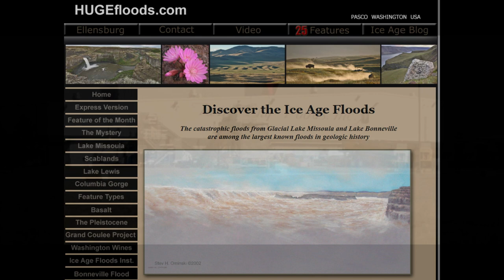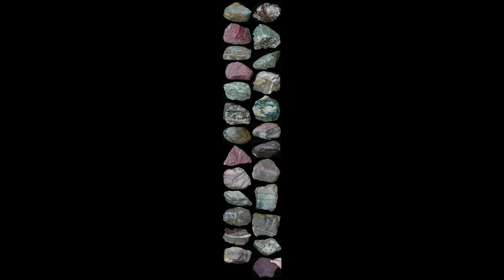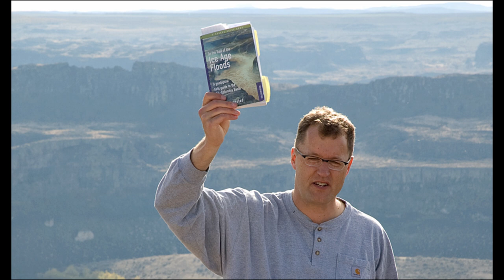Remembering Tom Foster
Remembering a friend and fellow investigator of Ice Age megafloods after his untimely passing.